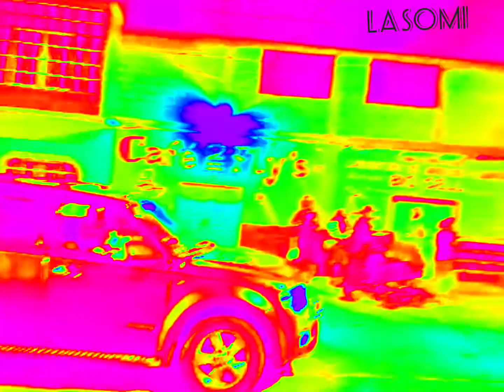Mojigangas Lagunillas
Tradición de las Mojigangas en Escape de Lagunillas Chietla Puebla México para el mundo, 1 de noviembre de 2021.
LASOMI.